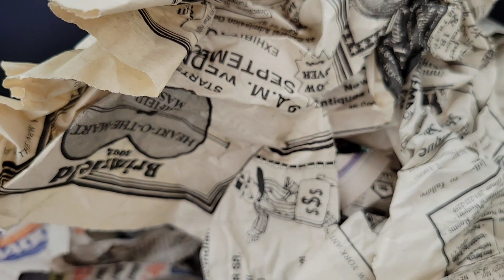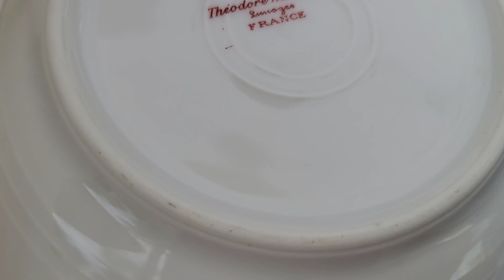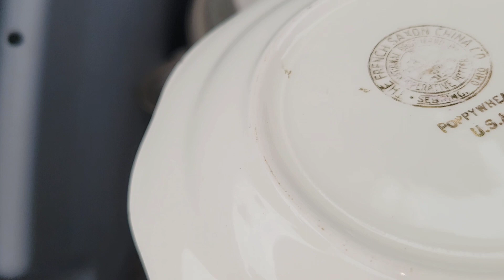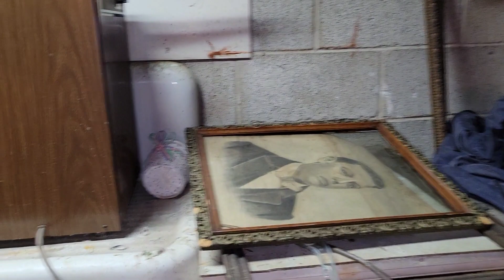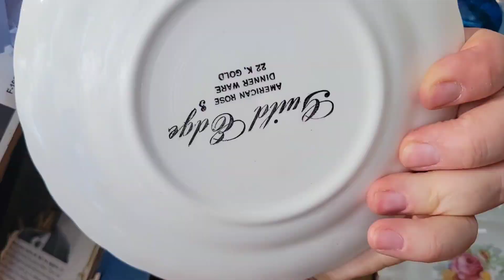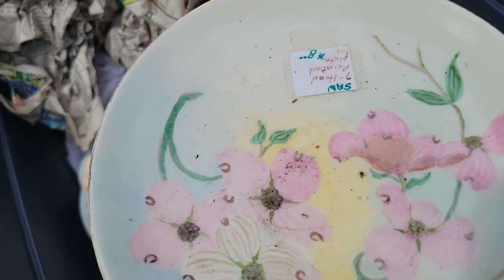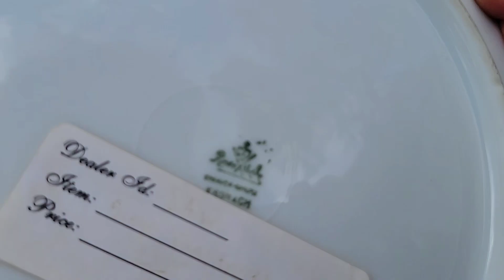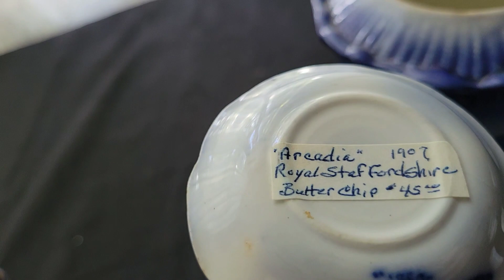Распродажа в доме у антиквариатщика на Юге Нью Джерси, США